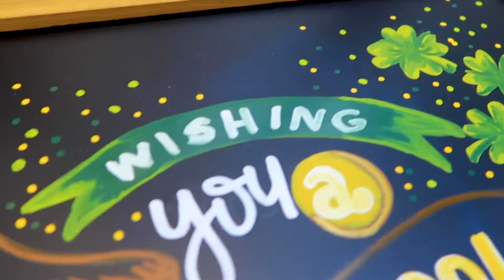Easy To Use Chalkboard Paint Markers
We are and arts and craft brand selling high quality chalk markers, watercolor, chalkboards, and brush pens to fuel your creativity and provide endless possibilities in creating artworks for both home and professional use. 🌈